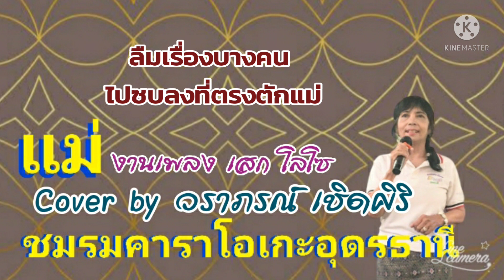แม่ cover by วราภรณ์ เชิดศิริ ชมรมคาราโอเกะอุดรธานี